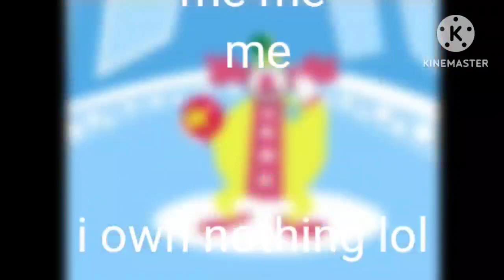nuevos creditos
can i put ma baws in ya jows